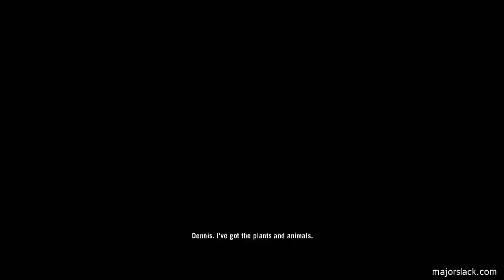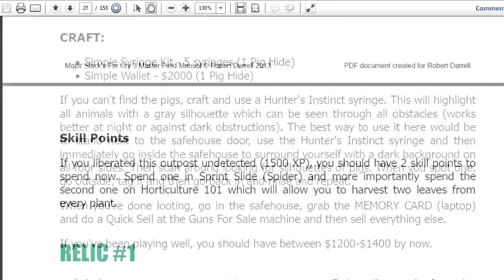Far Cry 3 Walkthrough - Master Difficulty, Experienced Player - Part 3, Harvest the Jungle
Here is a walkthrough of the Harvest the Jungle mission in Far Cry 3 playing on Master difficulty. This is basically the in-game tutorial on foraging, hunting and crafting.

FAR CRY 3 MASTER FIELD MANUAL - Get your free sample here!

~ Major Slack